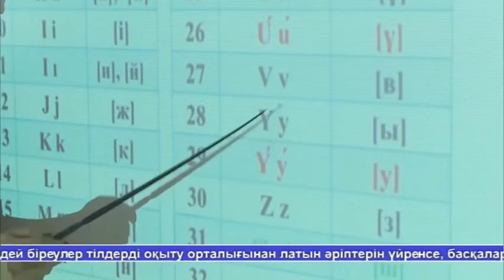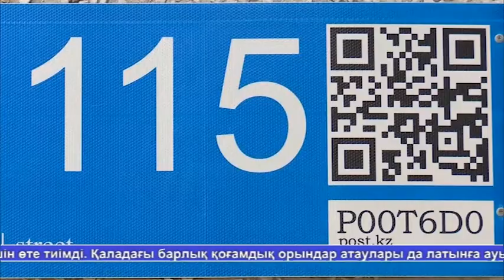Жаналыктар 15.03.19 1 часть